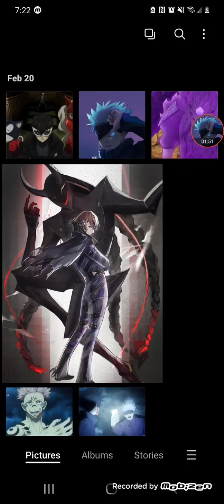what if deku had loki from persona5 part 3